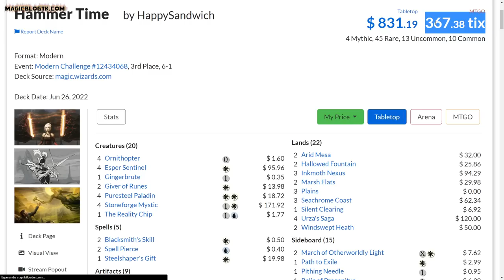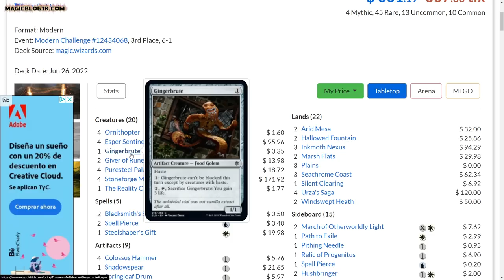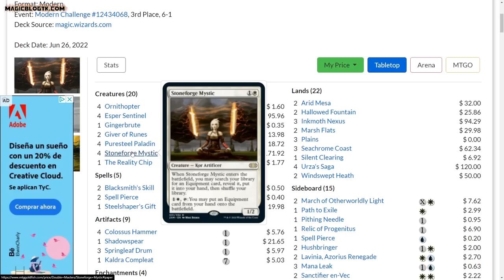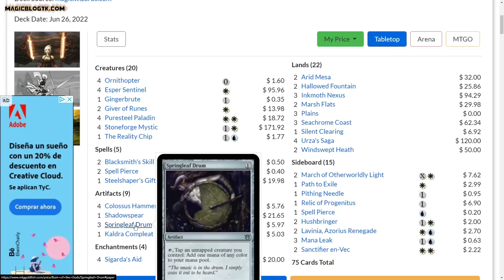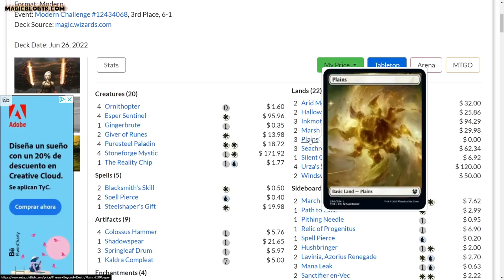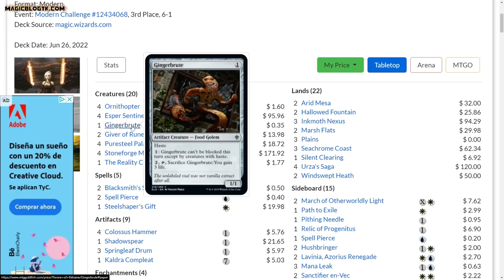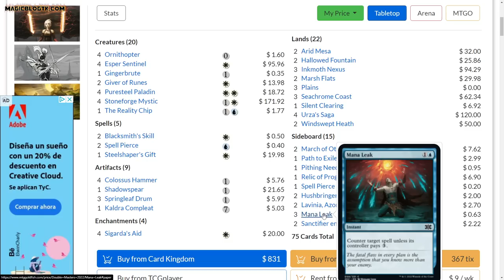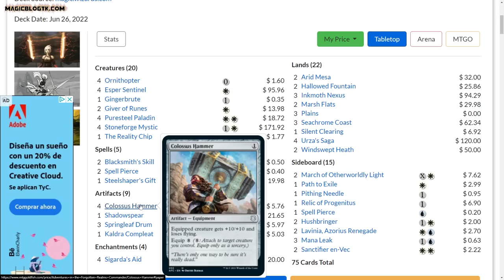NO puedo CREER que esto sea competitivo en Modern. Hammer Time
* →→ Compra sobres y otros productos de Magic ←← * Fuente